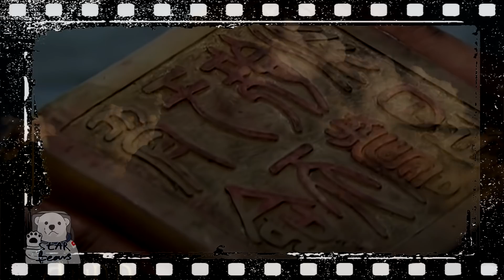ตราหยกคู่บัลลังก์ หยกล้ำค่าที่ผู้คนแสวงหา หรือเพียงหินไร้ค่าเท่านั้น? : ITEM จาก สามก๊ก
คลิปนี้สำหรับคนที่ชอบซีรีส์สามก๊ก โดยเฉพาะนะครับ ขอบคุณที่รับชมเจอกันคลิปหน้าบ๊ายบายยยย
ซีรีส์จีน สามก๊ก2010
Three Kingdoms 2010
ฉายปี 2010